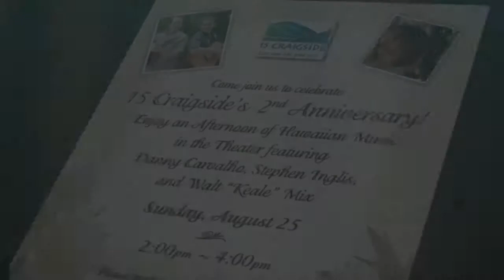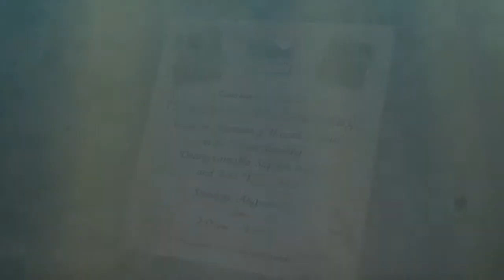15 Craigside 2nd Anniversary Concert